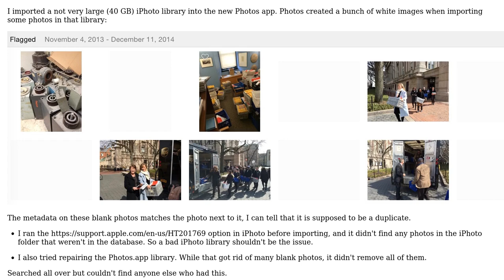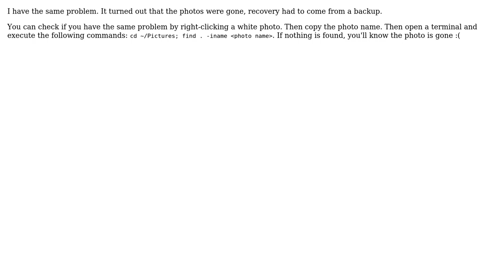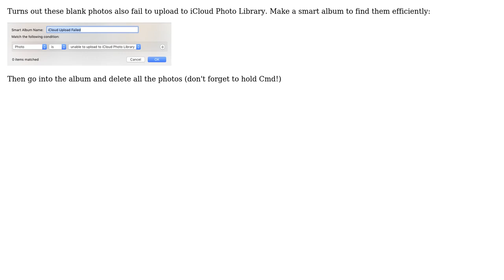Apple: Photos.app creates blank images after importing iPhoto library (2 Solutions!!)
Apple: Photos.app creates blank images after importing iPhoto library

With thanks & praise to God, and with thanks to the many people who have made this project possible! | Content (except music & images) licensed under CC BY-SA | Music | Images & others | With thanks to user Kevin Chen user Erik van Oosten and the Stack Exchange Network Trademarks are property of their respective owners. You are responsible for your own actions.